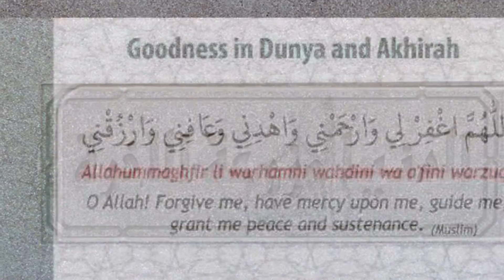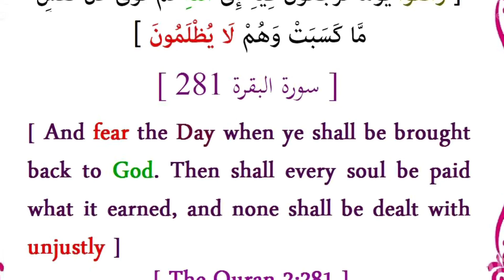Duniya aur Aakhirat/AD DUNIYA MAZARA TUL AKHIRA.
Duniya mae hum jaisey apne amal karen gae akhrat mae waisa hi ous ka phal hamen miley ga.Is liye humey chahiye ke hum naek ammal karen ta ke akhrat mae hummey ous ka achcha ajar miley